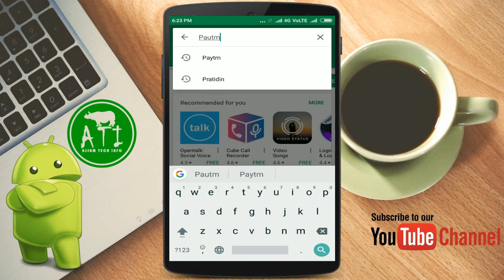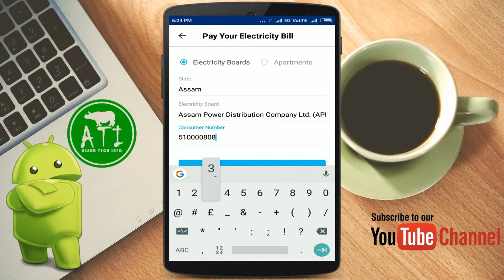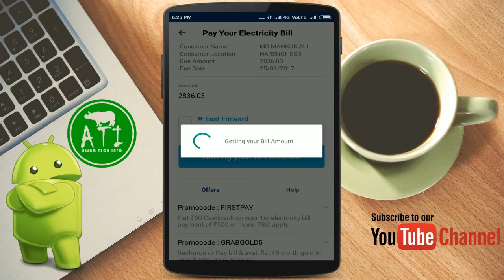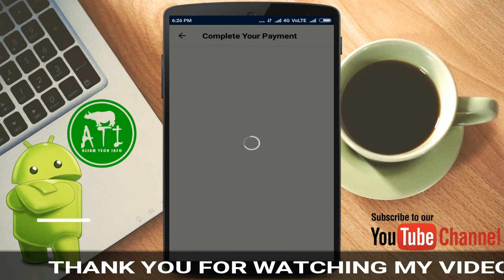Pay Assam Electricity Bill With Paytm | In Assamese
Hello friends, Aji ami sam kenekoi ami Paytm app r joriyote APDCL Bill Pay koribo paru...Step by Step Dya ase Val koi sai lobo..Thhank you...